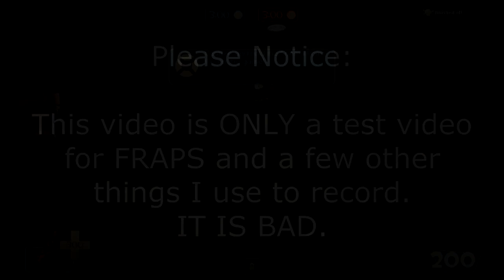Team Fortress 2 w/Commentary - Part 1/2 - New Software Testing - HD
This is my test video for my new video creating software. I decided to upload it just for the heck of it, since it wouldn't hurt to have more content right? Thanks to all of my loyal viewers! :-)